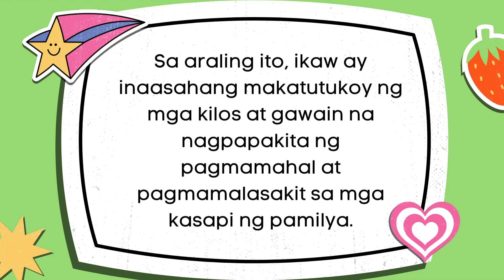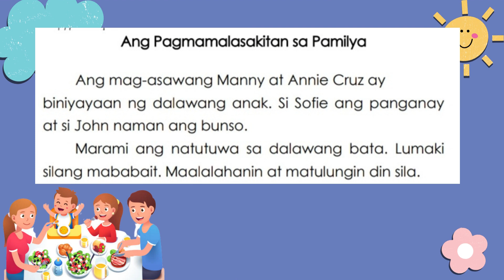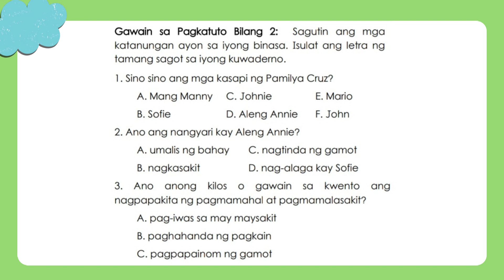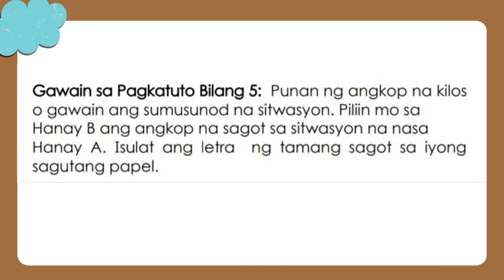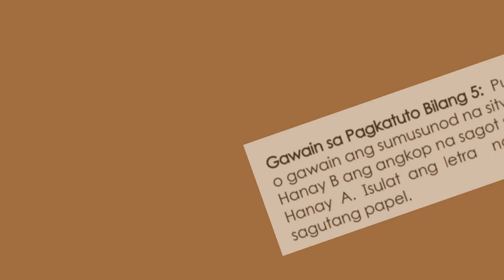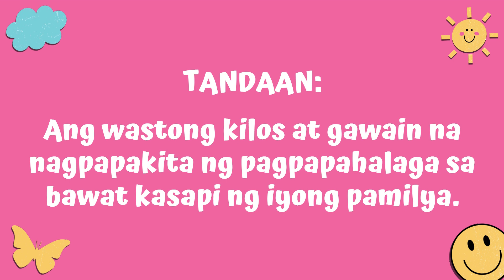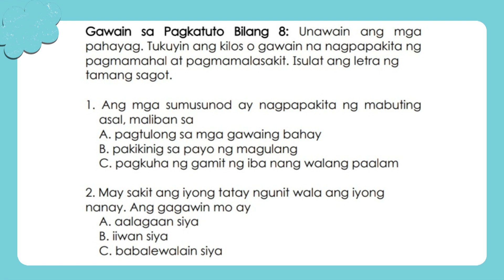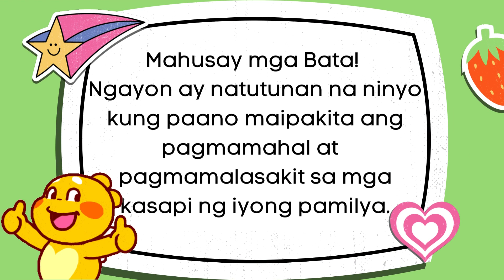VIDEO LESSON SA ESP 1 QUARTER 1WEEK 7-8: PAGMAMALASAKIT SA MGA KASAPI NG PAMILYA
First Quarter Week 7&8
MODULE BASED
Contents credit to DEPED PIVOT 4A

Especially made for my Grade1 pupils in KVES1

Sana ay makatulong ang Educational Video na ito sa ating pagtuturo sa mga bata!
God bless and Happy Teaching!